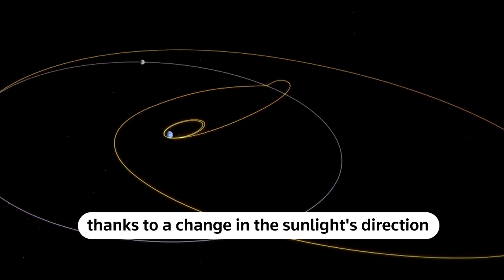Japan's SLIM probe regains power on the moon | REUTERS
Japan's SLIM spacecraft has regained power, its space agency said, more than a week after it achieved an unconventionally precise lunar landing but ran out of electricity because its solar panels were at the wrong angle.